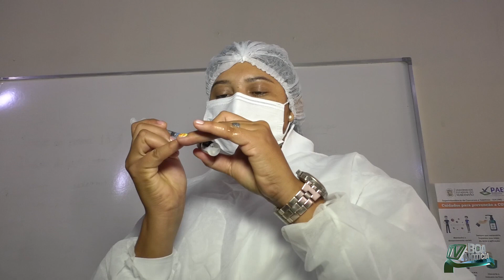VACINAÇÃO CONTRA A COVID PARA OS RETARDATÁRIOS - (JBN)